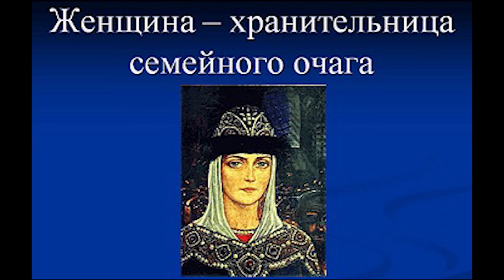Элла Арбит - Специальная передача: Праздник Шавуот. Сохранение Очага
Элла Арбит-Ученица Бога, выпускница Аспирантуры по изучению Интеграционной Медицины. Эфир от 12 июня 2016 г. Как Женщина может сохранить Очаг. Переданная Словесная Информация от Бога к Элле Арбит. Первая в этом стиле. Специальная передача - Шавуот 2016!